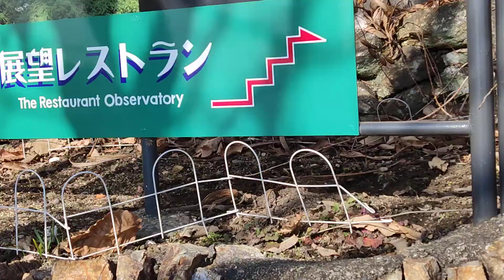スケボーした後、金華山ロープウェーでパノラマ昼食😃🛹👍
金華山を眺めてたら山頂まで行きたくなって そこで弁当を食べました😃その後会社に出勤です。